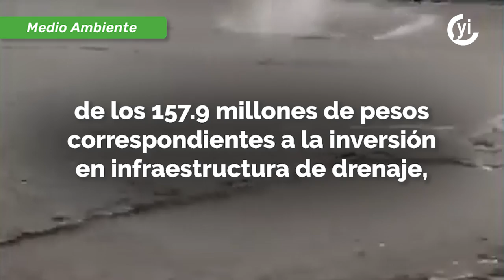Temporada de lluvias e inundaciones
Durante esta temporada de lluvias, casi el 50% de las 11 mil 941 solicitudes para atender el drenaje capitalino sigue sin ser resuelto, de acuerdo con datos del Sistema Unificado de Atención Ciudadana de Locatel.